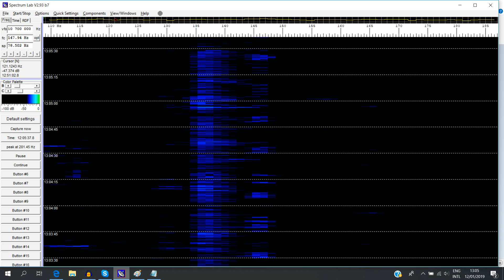12 januari 2019 1305pm D♭ D♮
12 januari 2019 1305pm D♭ D♮